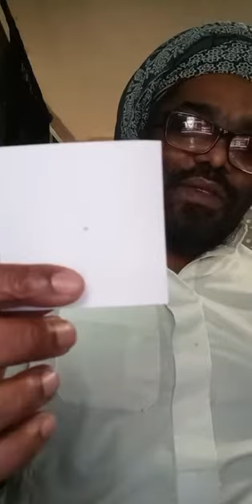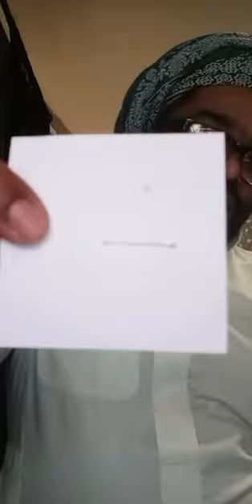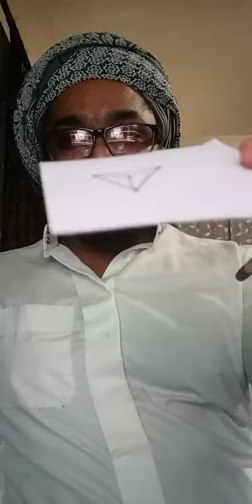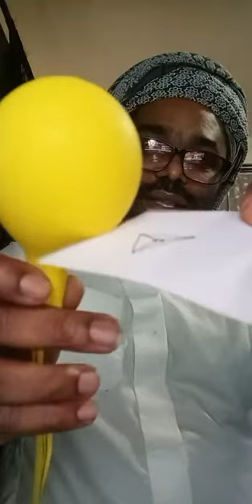The Destruction of Black Civilization by Chancellor Williams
part 23

(Purchase “1 Million Strong” by Questman from the Apple store today!)
Read without commentary, with the intent to keep our focus on Black unification. We need to stay focus and StayOnCode.